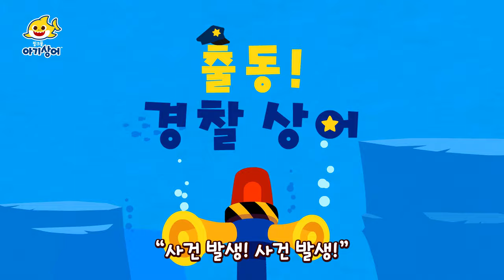🦈 아기 상어 123 | 아기상어와 노래해요 동요 | 상어가족 ABC | 유치원친구 | 손가락 놀이 | 뚜루루뚜루 | 상어가족 인기 동요 모음집 | 핑크퐁! 아기상어 올리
00:00:00 아기상어와 노래해요
00:00:06 아기 상어 123
00:01:08 아기 상어와 수 세기
00:02:09 아기 상어 ABC
00:02:49 바다 ABC
00:04:40 바닷속 반대말
00:05:28 S-H-A-R-K
00:06:21 출동! 경찰 상어
00:07:32 알록달록 바다 세상
00:08:58 손가락 놀이 상어 가족
00:10:27 아기 상어 이빨 빠진 날
00:11:41 바다 빌딩
00:12:47 행복한 아기 상어
00:13:48 상어 꼬리 찾기
00:15:09 길 잃은 아기상어
00:16:17 후무후무누쿠누쿠아푸아아
00:19:30 산호 놀이터로 모여라
00:22:21 오싹오싹 바닷속 괴물
00:25:14 무서운 얼굴 콘테스트
00:28:05 아기상어의 첫 미용실

아기상어 올리 최신 인기 동요 보러가기!